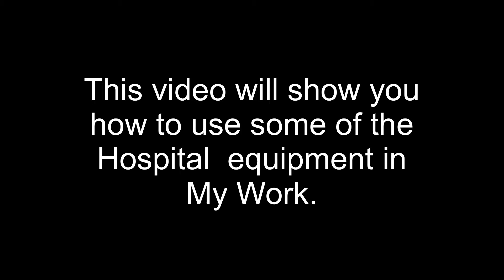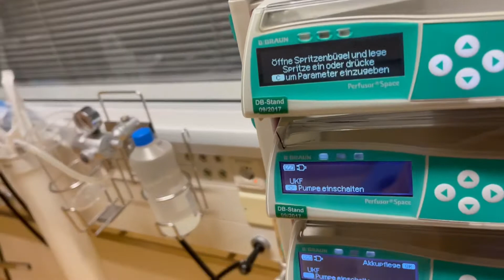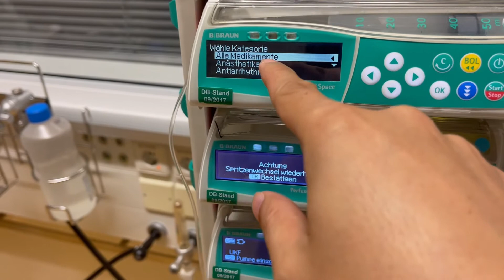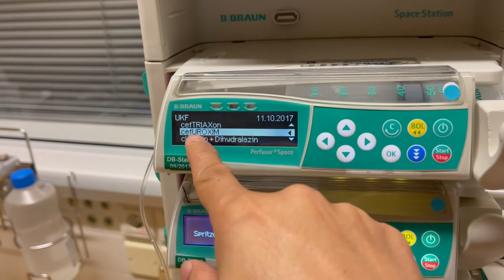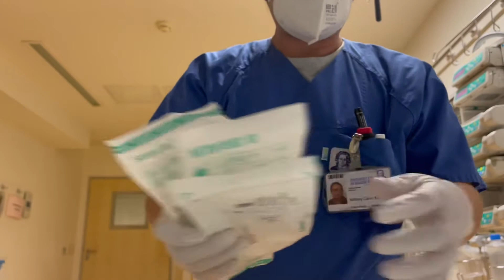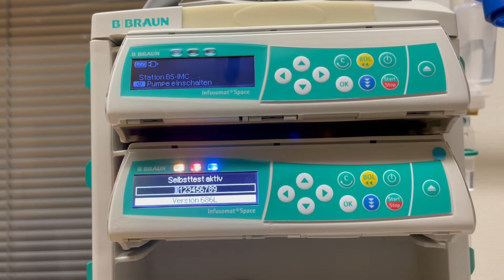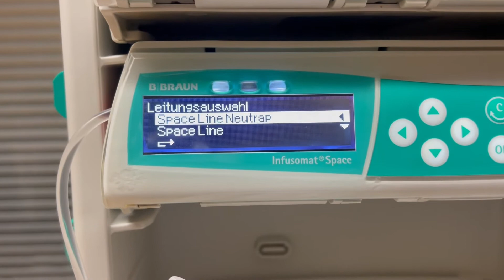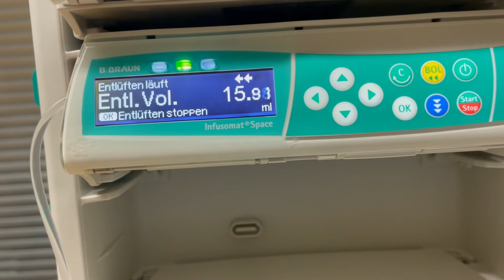Pinoy Nurse in Germany trying to impart some knowledge.. (INFUSOMAT and PERFUSOR)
Nurse Job